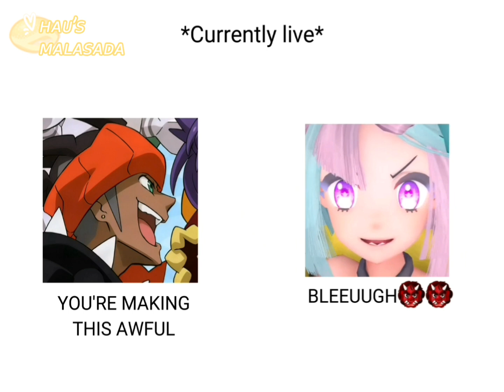Raihan and Iono's Livestream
THIS WAS VERY PAINFUL TO MAKE 💀